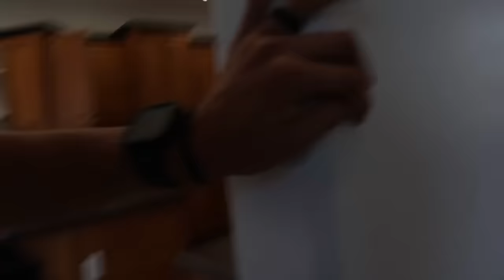Finding Bitcoin In Hello Neighbor's HOUSE!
We played Hello Neighbor with our whole family to find bitcoin and get them out of Neighbor's house before he caught us! Watch to see if Neighbor catches us and puts us in Neighbor jail or if we are able to get all of the Bit Coin out of his house and win this fun family game!

Welcome to TANNERITES Games!
We are a family of 9 (Mom, Dad, and 7 kids) who love to experience the best of life through spontaneous adventures, being positive about life's difficulties, loving and serving others, and BEATING Cancer! This channel is dedicated to playing games together in Real Life!